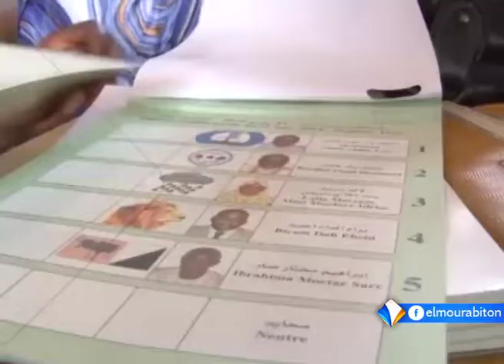الاتحاد من أجل الجمهورية يعلن عن قوائم ترشيحاته للانتخابات التشريعية تقرير الحافظ ولد الغابد.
أعلن حزب الاتحاد من أجل الجمهورية الحاكم في موريتانيا عن قوائم مرشحيه للائحتين الوطنيتين، واللائحة الجهوية لنواكشوط، استعدادا للانتخابات المرتقب تنظيمها فاتح سبتمبر القادم.
وقد شهدت لوائح الترشحات، والتي نشرها الحزب على موقعه الألكتروني، استبعادا لعدد من البرلمانيين، الذين جدد لهم خلال المأمورية الماضية، كما عرفت ترشيح اثنين من أعضاء مجلس الشيوخ المنحل.